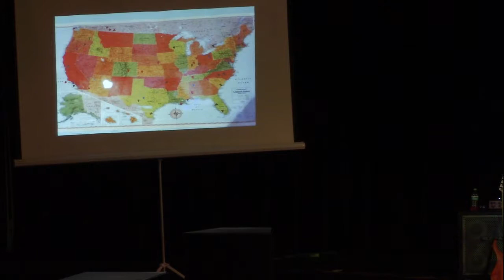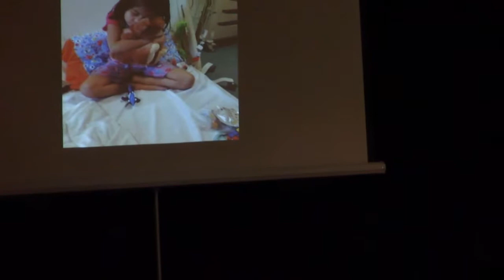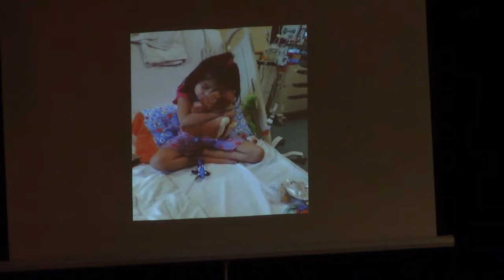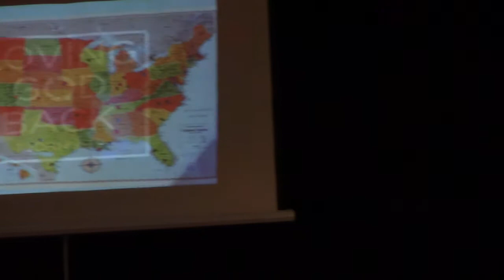1 22 18 GPC Sun Loving God Back Dennis McNally John Ettore